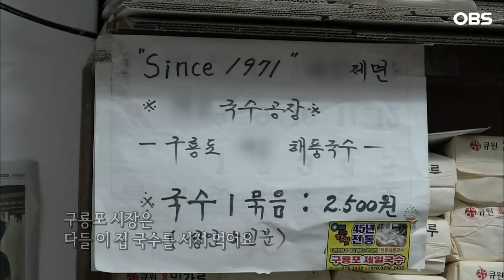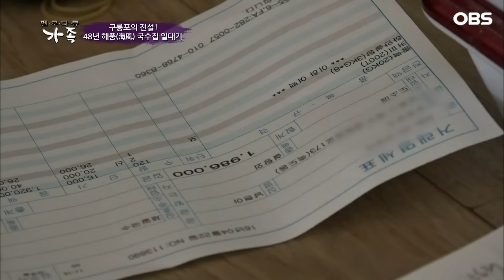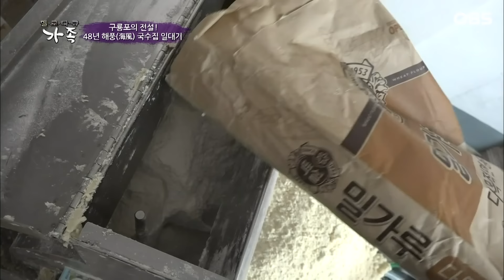[멜로다큐 '가족' 377회 上] 한 달 밀가루값만 무려 천만 원인데 무조건 현금 거래만 하는 할머니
OBS경인TV [멜로다큐 가족] 377회 "구룡포의 전설! 48년 해풍 (海風) 국수집 일대기"

경상북도 포항시 구룡포 전국에 단 하나 해풍에 말리는 재래식 국수집이 있다. 48년 동안 한 자리를 지키며 국수 가락을 뽑는 이순화 어머니는
 매일 새벽 4시에 일어나 국수를 널고 처음 국수공장을 열 때부터 사용한 기계에 기름칠을 하는
억척 여사님이다. 그런 어머니를 도와 가업을 물려받게 된 4년차 큰아들 동대씨.
 하루 종일 붙어서 일을 하다 보니 티격태격 조용할 날 없는데... 48년 동안 쉬지 않고 돌아가는 구룡포 해풍 국수집의 일흔 여덟 어머니와 신참 아들의 옥신각신 이야기가 펼쳐진다.